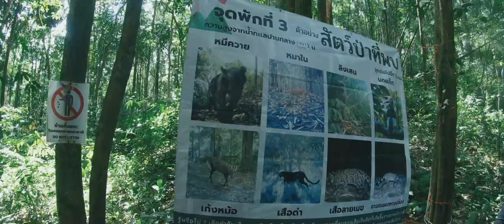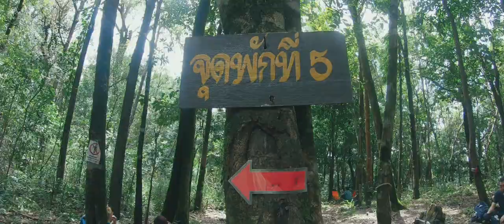เปิดฤดูขึ้น "สันหนอกวัว" ยอดเขาที่สูงที่สุดในจังหวัดกาญจนบุรี